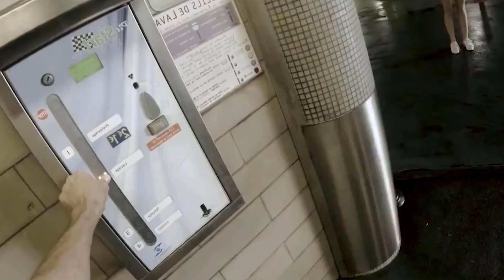CUANDO DEJE DE ESTAR ENCERRADO...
Cuando deje de estar encerrado en casa ¿qué voy a hacer? Planes fitness, gimnasio...¿qué quiero con mi vida?  Estar encerrado sin poder salir nos permite pensar y motivarnos...¿tú qué decides?